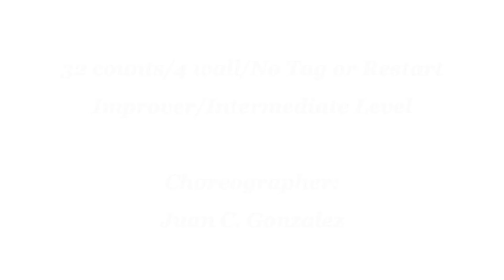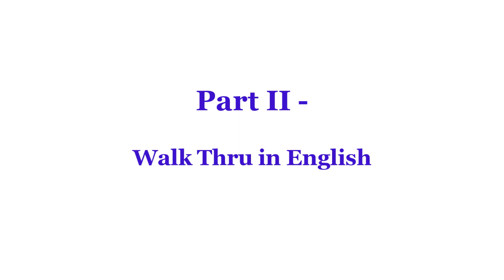Love To Lose - Line Dance (Dance & Teach)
love to lose line dance
Count: 32 Wall: 4
Level: Improver/Intermediate
Choreographer: Juan C. Gonzalez (USA) - October 2021